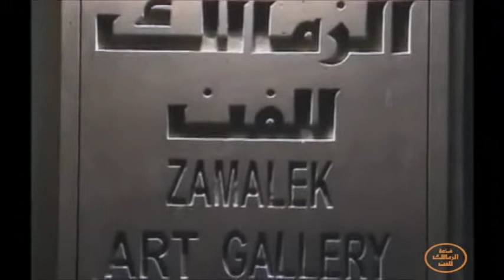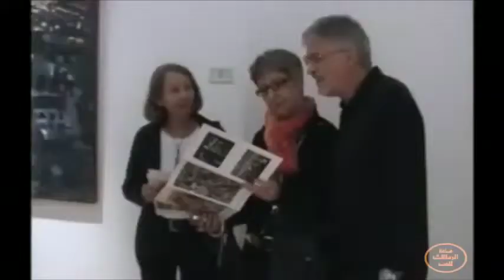Mohamed Abla "Labyrinth" 9-11-2008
Opening night of Mohamed Abla's "Labyrinth" exhibition.